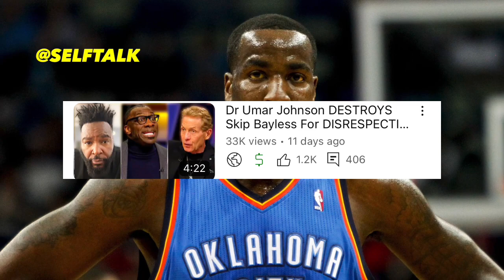Espn Analyst Kendick Perkins Gets CHECKED By JJ REDICK Live On ESPN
kendrick, Perkins and JJ Redick had a heated debate on ESPN about Kevin Durant 76ers Celtics doc Rivers and JJ Redick felt like Kendrick Perkins got personal with him and he had to check Kendrick Perkins live or ESPN if you missed it check out this video right here like share comment and subscribe.
Credit- @espn

Is kyrie Irving retiring? Watch this video to find out source linked back to ballssack sports twitter accoint Kyrie Set To Retire After Nets 6 Demands To Return ( Must See )

ESPN Host Molly Qerim Wants Kyrie Irving Punished by nets Jay Williams Questions Amazon for selling documentary

"Hypocrite" SHAQ Movie Theater PLAYED Anti Semitic Movie Kyrie Irving Tweeted | NBA On TNT

Kyrie Irving return postgame interview Reacts To Black Hebrew Israelites protest Outside Barclays Center ( MUST SEE)

Stephen A Smith Stands With Jalen brown, nbpa, Kyrie Irving After Brooklyn nets 6 Demands list Released "it's emasculating"

VIRAL VIDEOS ON MY CHANNEL YOU SHOULD WATCH

Brian Windhorst and stephen a smith Labeled kyrie Him A consistent Distraction, kyrie responds to molly qerim , brian windhorst , and Stephen a. Smith

Jay Williams On Kyrie 6 List Of Demands! "Let's Hold Brett Favre scandal & Sarah Silverman blackface , Howard stern nappy headed ACCOUNTABLE" jaywilliams #brettfavre

giannis antetokounmpo Walks Out On Malika AndrewsPost game Interview game 6 vs Toronto raptors | espn Stephen a smith reacts to Giannis walking out on Malika andrews

Key words in todays video